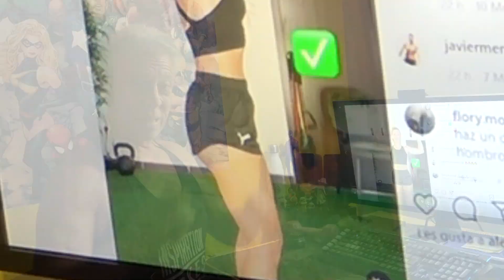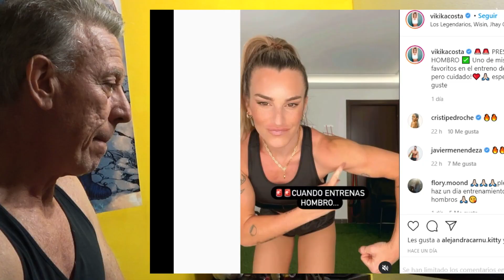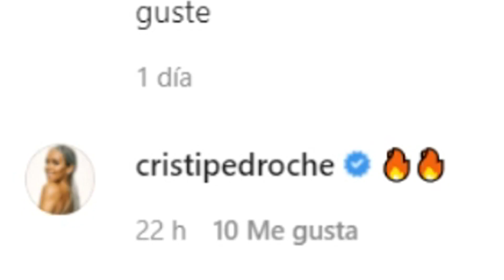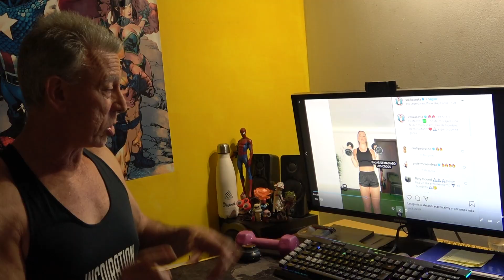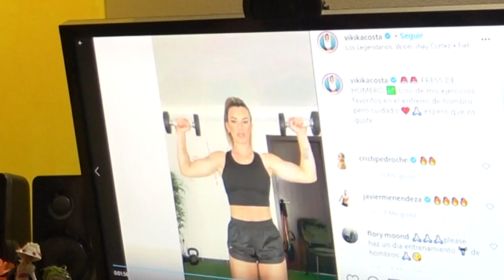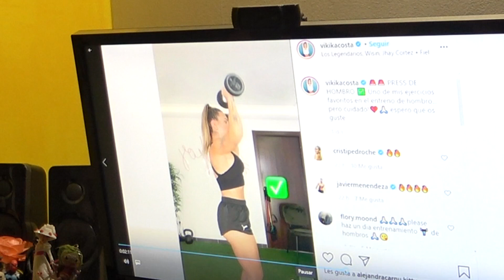EL CUELLO DE CRISTINA PEDROCHE y ANA SIMON CORRE SERIO PELIGRO 🦩🔥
LA PEDROCHE, LA SIMON y MUCHOS OTROS deberían tener cuidado con algunos EJERCICIOS que te pueden poner el CUELLO MÁS TENSO que LA PIEL de MELANIA TRUMP.
En el vídeo te doy las claves para que no te pase eso y no tengas que coger una baja laboral.